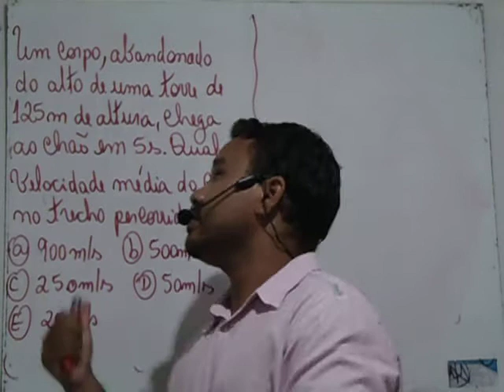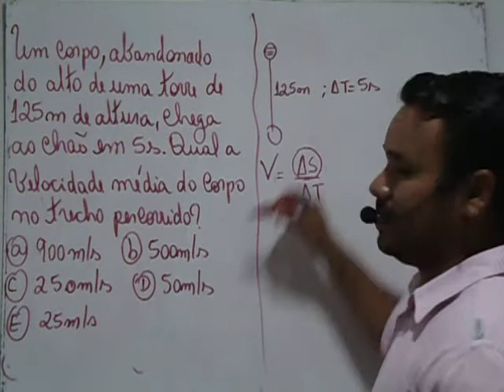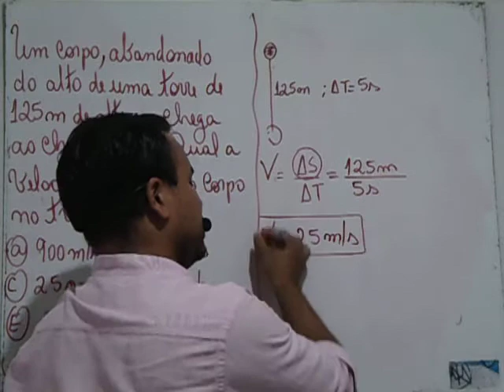VELOCIDADE MÉDIA EXERCÍCIO Nº 5